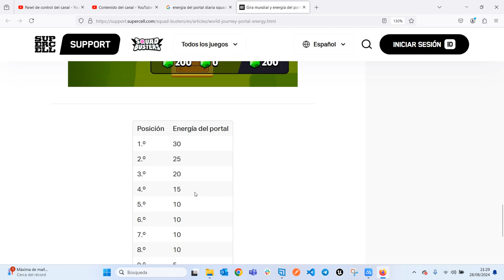30+ DÍAS PARA LLEGAR A LIGA SQUAD, ME QUEDAN - Squad Busters